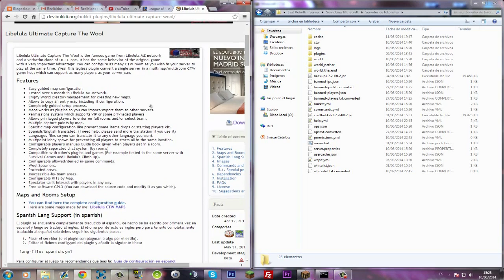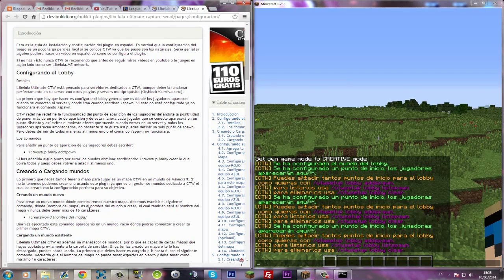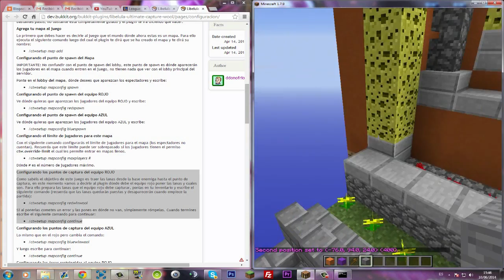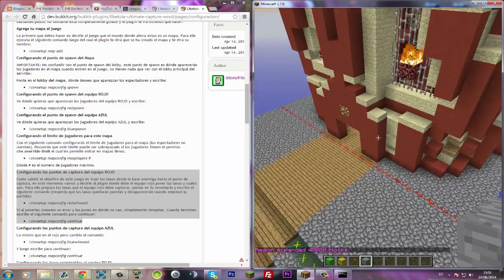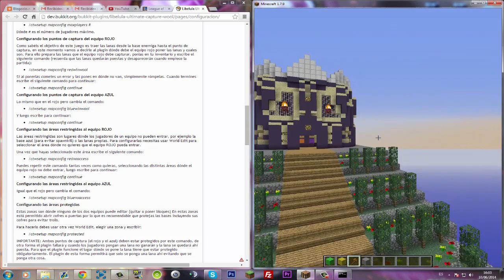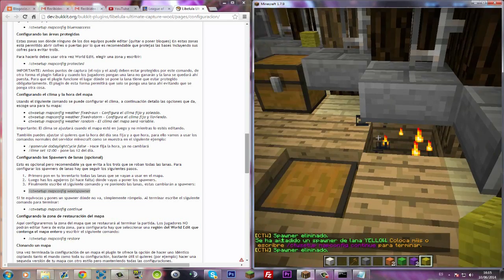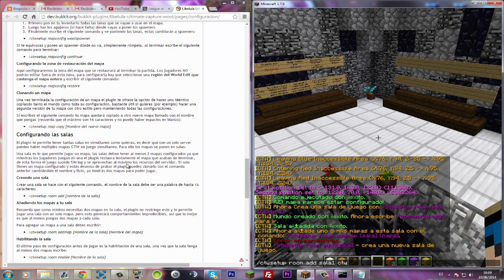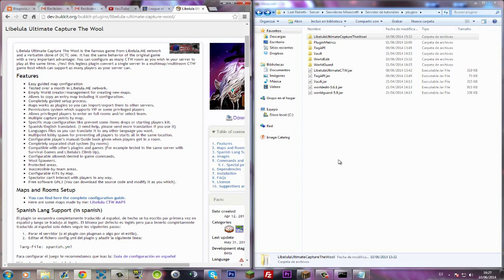Minecraft - Plugin Libelula Ultimate Capture The Wool [Tutorial en Español ] Capturar la lana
✹ IP del servidor: last-rebirth.net

♦ Canales amigos:
♦ Skype: LastWishEsp